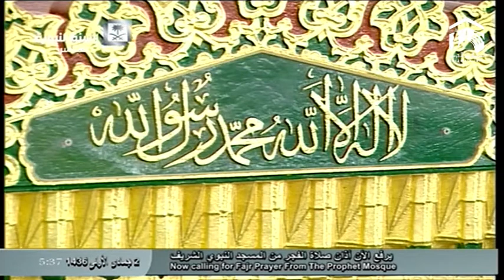Adhan Al-Fajr 21st Feb 2015 Sheikh Faisal Numan